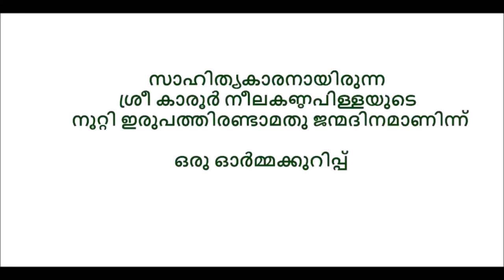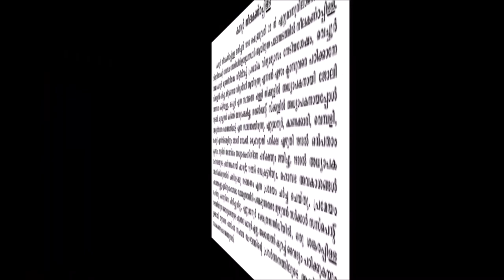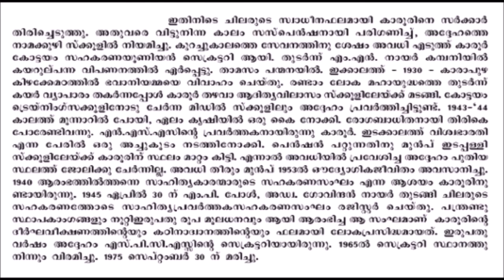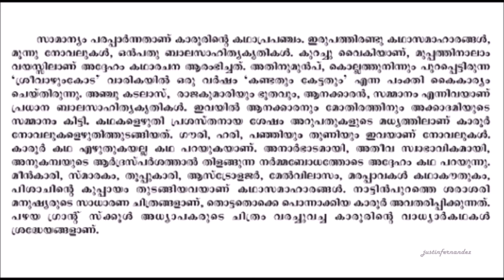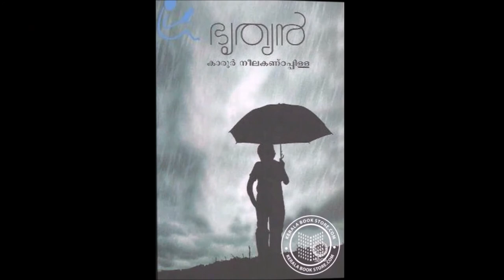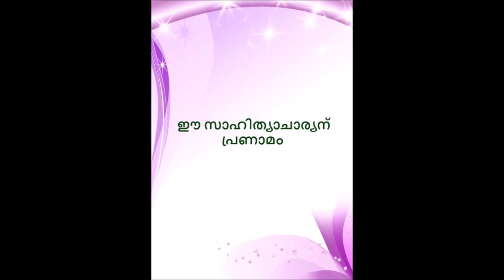മഹാനായ കാരൂർ നീലകണ്ഠപിള്ള ഒരു ഓർമ്മക്കുറിപ്പ്